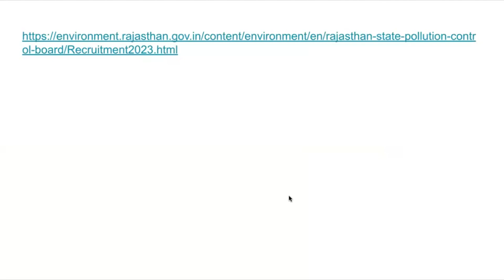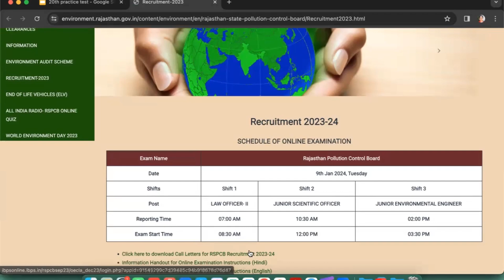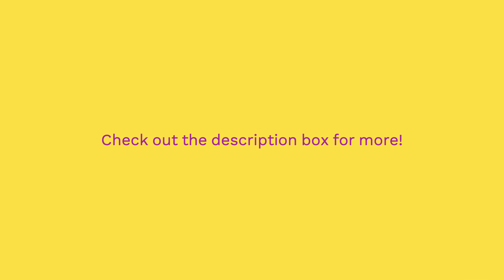Recruitment for JSO, JEE & LO || Online exam schedule, reporting time & ADMIT CARDS Watch it NOW!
Important link to RSPCB recruitment website. Check out for information

Links to playlists and videos